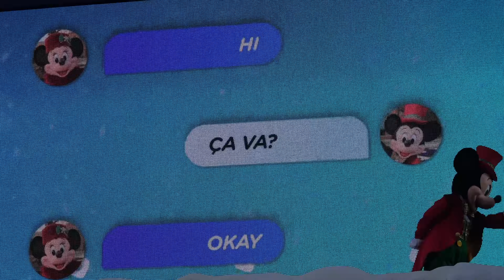Sing Me A Merry Christmas at Disneyland Paris